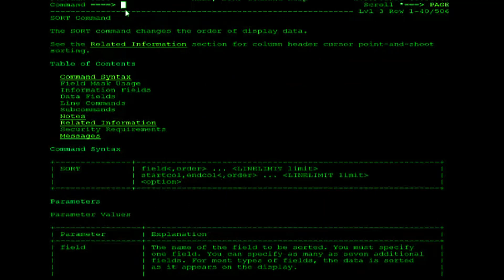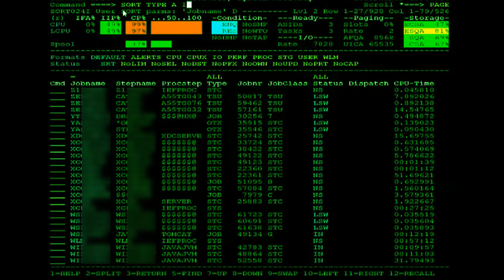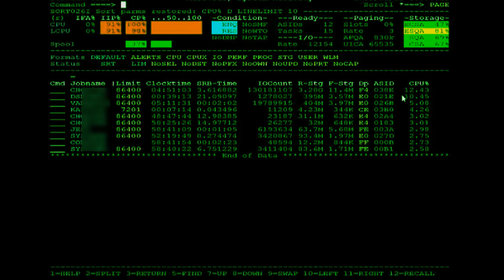CA SYSVIEW PERFORMANCE MANAGEMENT: Sorting Data in a CA SYSVIEW Display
This video shows you how to sort the data in a CA SYSVIEW display to view data in the order that is most useful to you.